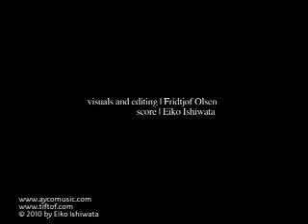The Ladder - Eiko Ishiwata with Fridtjof L. Olsen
Composed by Eiko Ishiwata
Animation by Fridtjof L. Olsen

Artist name: Ayco

A Canadian composer and multi-instrumentalist living in Vancouver for film, television, games etc.

Viola, Flute, Oboe, Clarinet, Bassoon, Trumpet, Glockenspiel, xylophone performed by Eiko Ishiwata. Composed, performed, recorded, edited, mixed and mastered by Eiko Ishiwata.

Note to Youtube: I own the rights and copyright to this song.